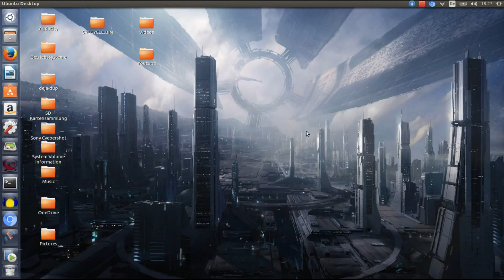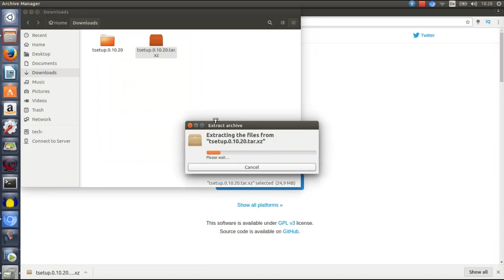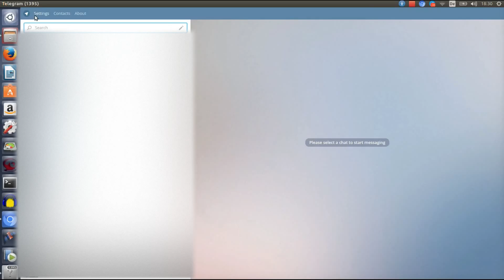Install the Official Telegram Desktop App on Ubuntu and other Linux distributions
I wanted to make this to tutorial to show you how you can install the Telegram Desktop app on Ubuntu or other Linux distributions.

Step 1: open your browser (Google Chrome, Firefox or something else)

Step 2: type in the URL in the search bar

Step 3: click on the where it says Mac/Windows/Linux

Step 4: click on download

Step 5: extract the ZIP file

Step 6: click on "run" to start Telegram

Video editing program: Kdenlive and Kinemaster

Programm for intro: Blender